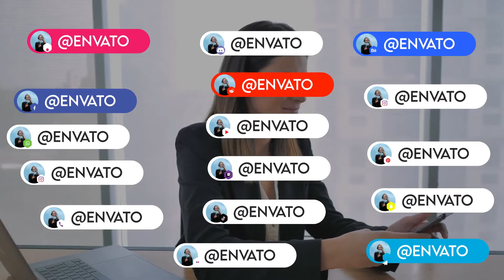Cool Youtube Animation Pack for After Effects 2022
2 transition
5 bar with video
16 mentioned animation
Modern Design
help video
Font link included
Free update